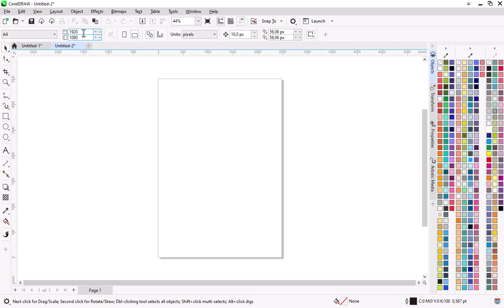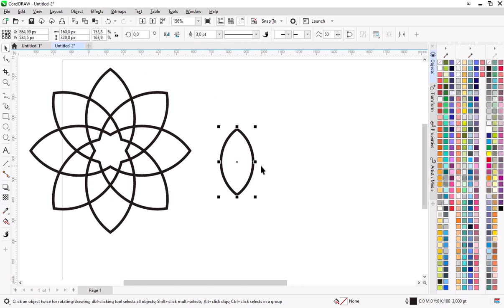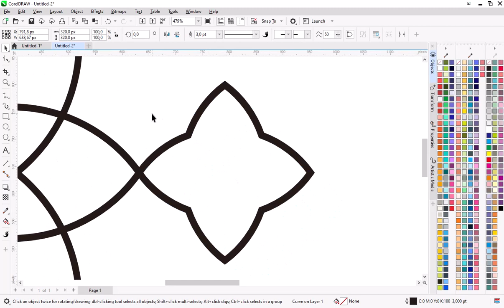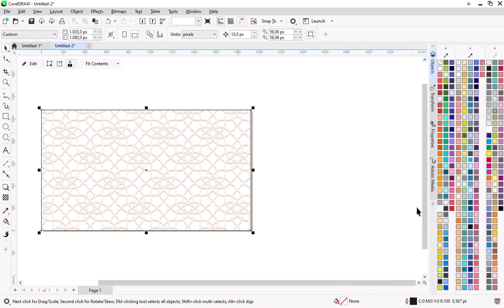TUTORIAL PATTERN ARABIC COREL DRAW VERSI 2023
Tutorial cara membuat pattern di corel draw 2023.